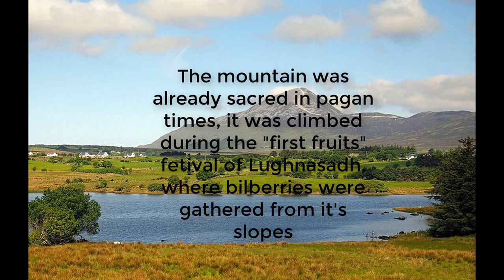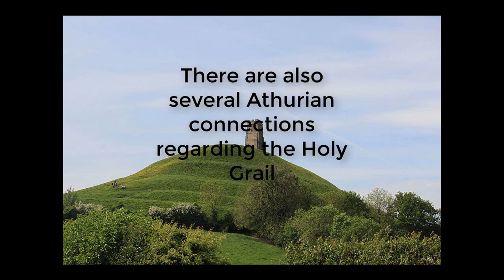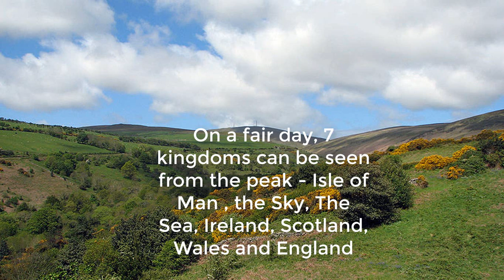Sacred Mountains of Northern Europe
Audio - "the Jerall mountains" - by Jeremy Soule - Skyrim